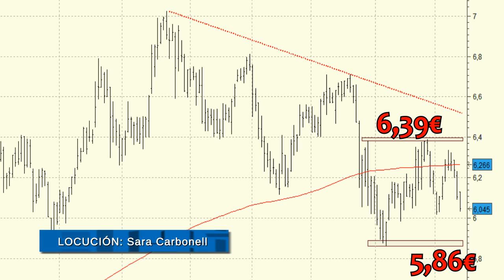Análisis técnico de Dia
Estaremos muy pendientes de la pérdida de los mínimos anuales alcanzados el pasado mes de febrero que presenta en los 5,86 euros.